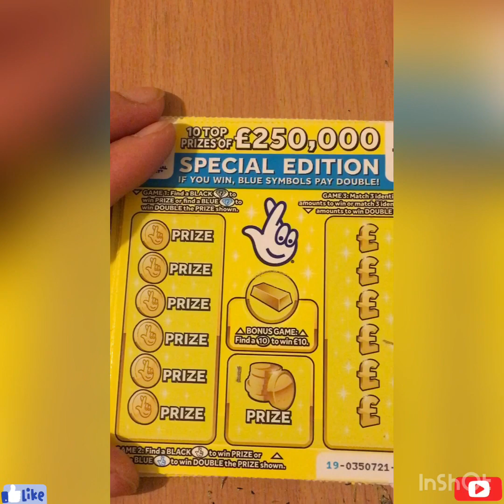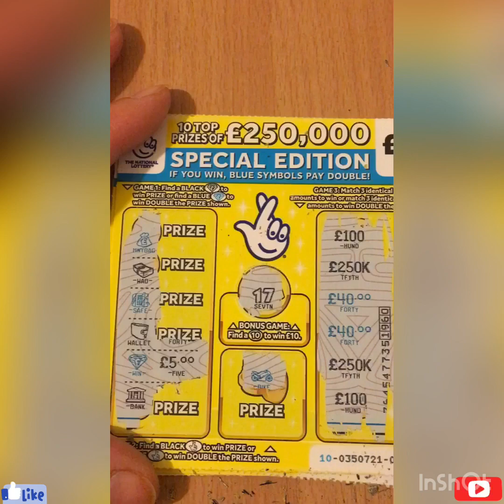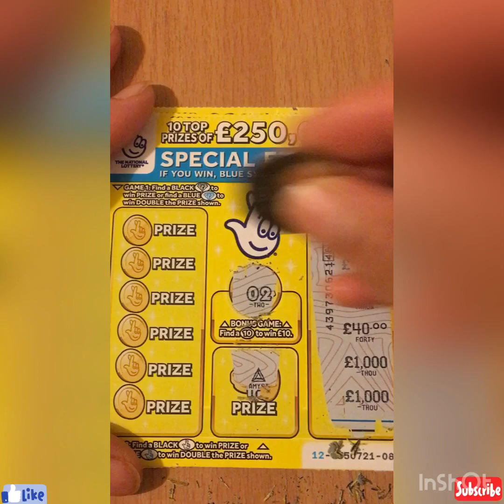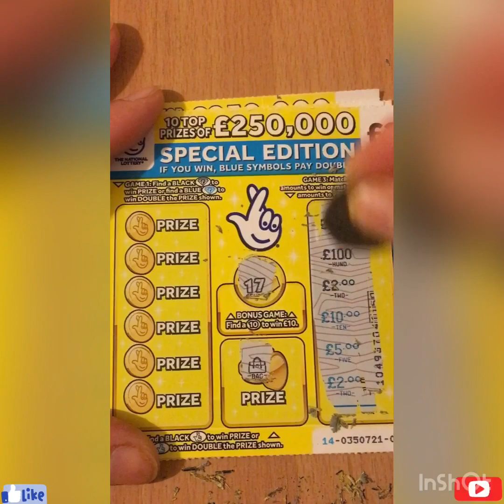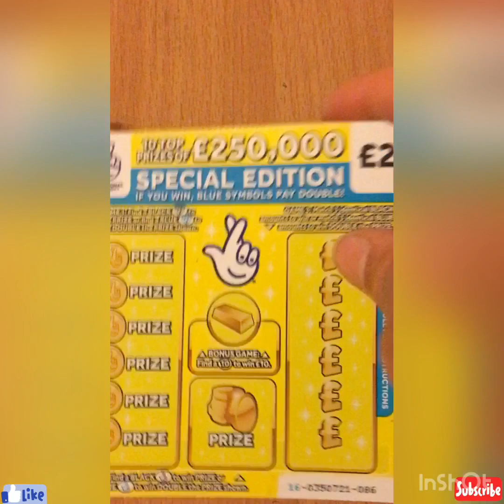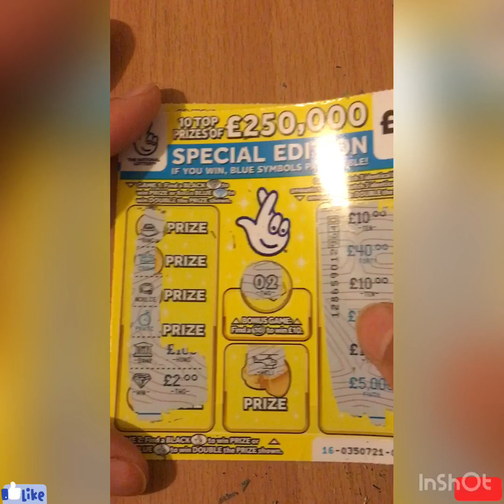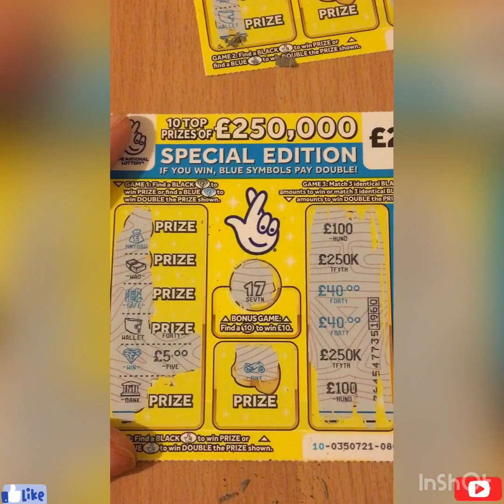🤞Special edition scratch card 🤞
👋💰🤞Scratch card lottery UK 🤞
    Thanks 🙏

18+